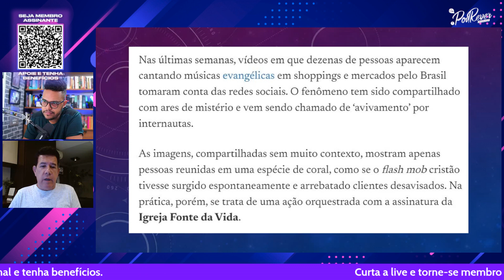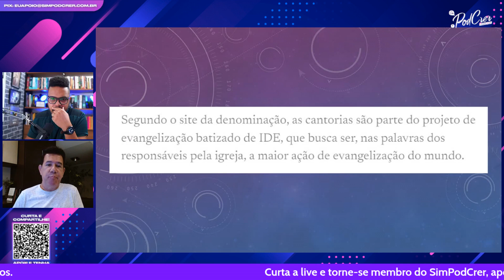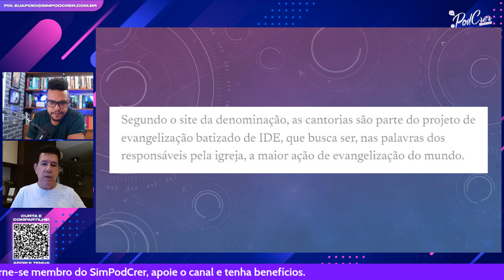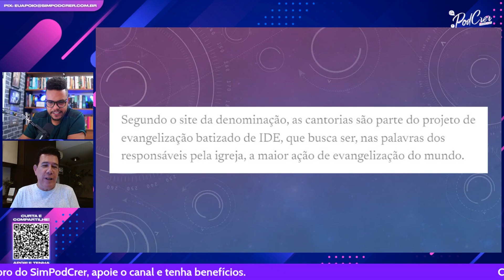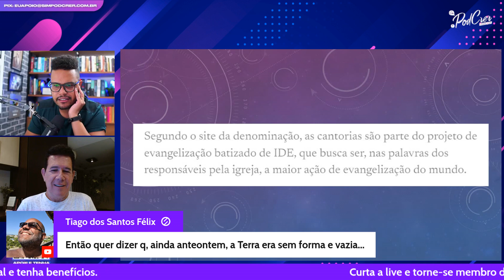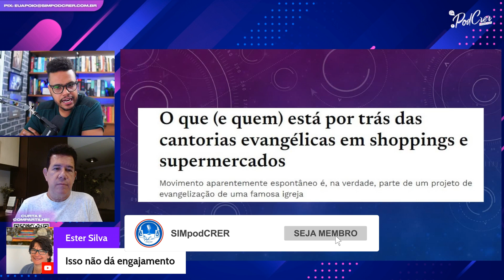NEM TUDO É COMO PARECE: o que está por trás dos louvores evangélicos em supermercados e shopping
Igreja evangélica programa ação evangelística em shopping e supermercado. Ação não foi espontânea como disseram.

Os avivamentos em shoppings e supermercados são uma ação orquestrada pela igreja Fonte da Vida.

SIGA-NOS

Fale conosco